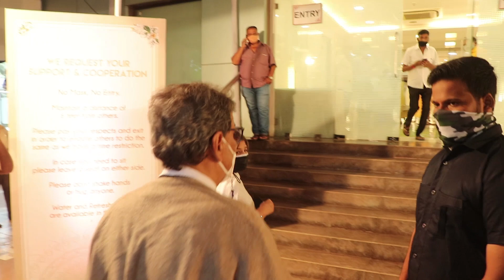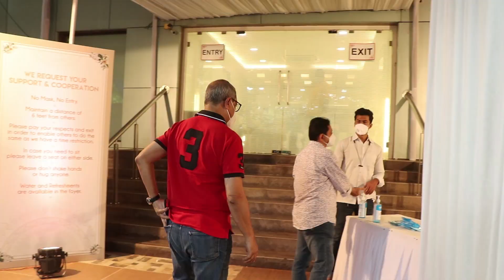Neha Dhupia Again Pregnant With Heavy Baby Bump Snapped With Hubby At PRADEEP GUHA PRAYER MEET